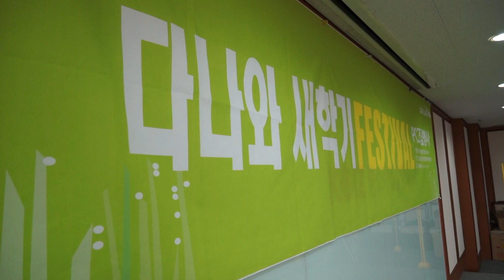새학기와 함께할 PC는 내가 직접! 다나와 새학기 페스티벌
새학기를 여는 PC조립 행사가 3월 1일 여의도 중소기업회관에서 진행됐다. 다나와 새학기 특가 PC를 직접 조립해본다는 취지의 이번 행사는 지난 1월 한차례 치러진바 있어 구매자들의 반응은 매우 뜨거웠다. 남녀노소를 막론하고 자리를 꽉 채운 50팀의 열정적인 PC 조립 도전기를 카메라에 담아보았다.